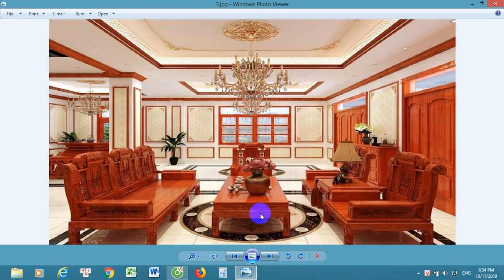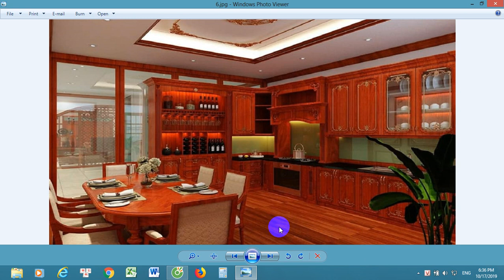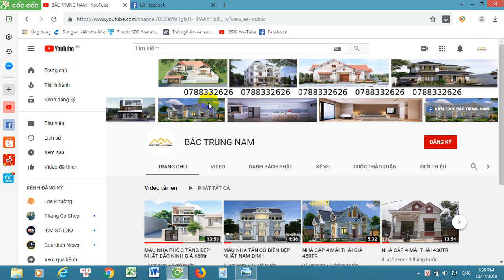MẪU NHÀ MÁI NHẬT ĐẸP NHẤT TP THANH HÓA - BẮC TRUNG NAM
🏠 BẮC TRUNG NAM - CHUYÊN THIẾT KẾ VÀ THI CÔNG TRỌN GÓI.
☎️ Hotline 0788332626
🎇 Đơn giá thiết kế chỉ từ: 110k/m2.
🎇 Miễn phí 100% chi phí thiết kế khi "KÝ HỢP ĐỒNG THI CÔNG TRỌN GÓI"
- Giới thiệu đến các bạn mẫu nhà mái thái đẹp nhất thành phố thanh hóa.
- Tổng chi phí chỉ 1.xx tỷ